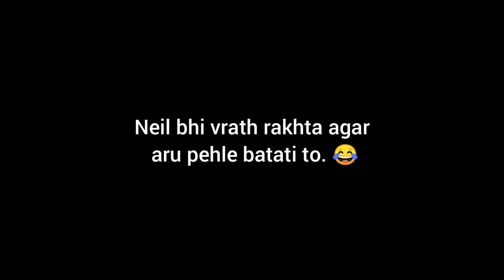Neirohi/Teej/ Neil and arohi#neirohi